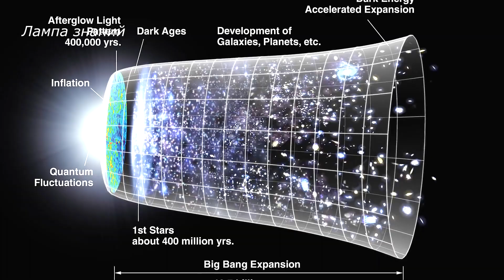Запуск телескопа James Webb NASA, поиск внеземной жизни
Состоялся долгожданный запуск телескопа James Webb NASA. Ракета Ariane 5 с орбитальным телескопом «James Webb» стартовала в субботу с космодрома Куру во Французской Гвинее. Космический телескоп  «Джеймс Уэбб» — орбитальная инфракрасная обсерватория, которая заменит космический телескоп «Хаббл». В проекте создания телескопа участвовало более десятка стран. Аппарат стоимостью десять миллиардов долларов преодолеет полтора миллиона километров до определенной точки за орбитой Луны и развернет зеркало, чтобы сканировать небо в оптическом и инфракрасном диапазонах. «Джеймс Уэбб» разработали, чтобы «увидеть» первые звезды и галактики. Он может обнаруживать объекты в 10–100 раз слабее раз слабее, чем те, что может наблюдать «Хаббл». У Телескопа будет две основные задачи. Его первая миссия — исследовать ранние фазы мироздания, собирая инфракрасный свет из космоса, чтобы больше узнать о происхождении Вселенной. Вторая миссия — обнаруживать планеты, которые находятся за пределами Солнечной системы, и исследовать их атмосферы на наличие признаков внеземной жизни. "Джеймс Уэбб" не улучшенная версия "Хаббла", а совершенно новый класс космического телескопа, он крупнее и сложнее предшественников. У него составное зеркало, которое раскладывается в космосе, и уникальный теплозащитный экран, способный оградить от перепада температур в сотни градусов. Все ключевые системы дублируются либо существуют в разных вариантах, чтобы всегда была возможность замены, если что-то откажет.